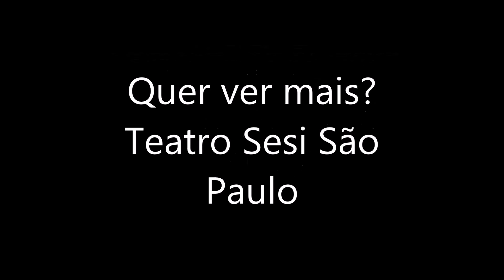"Peer Gynt" estreia reinaugurando o Teatro Sesi em SP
Peça Peer Gynt de Henrik Ibsen no Teatro Sesi SP dir Gabriel Villela , com Chico Carvalho, Mel Lisboa e elenco
Outubro 2016